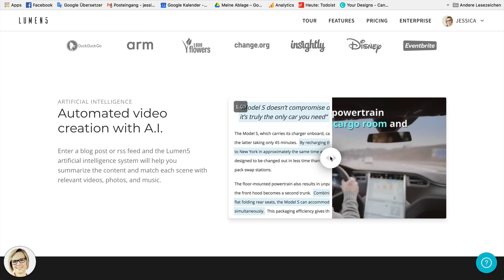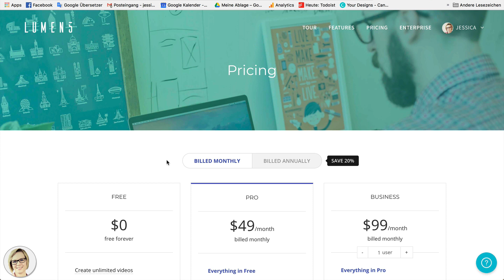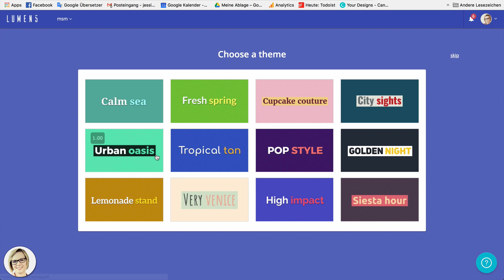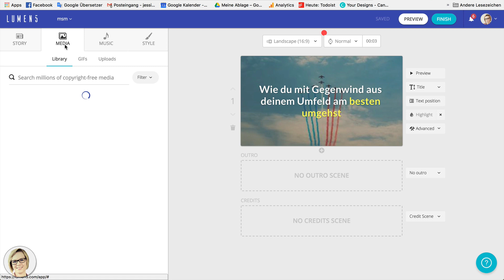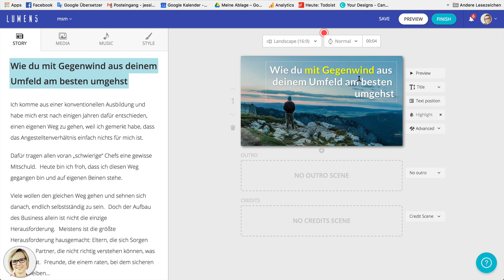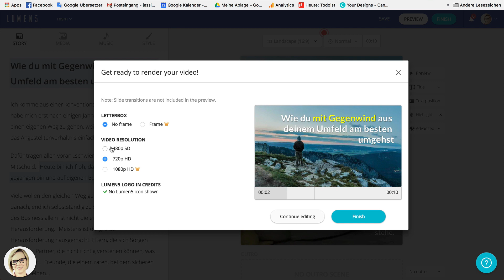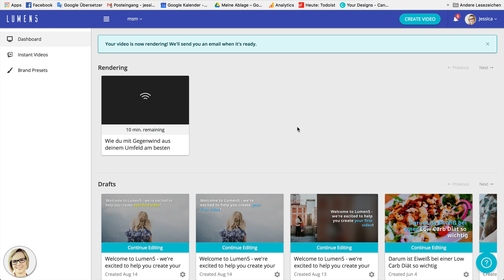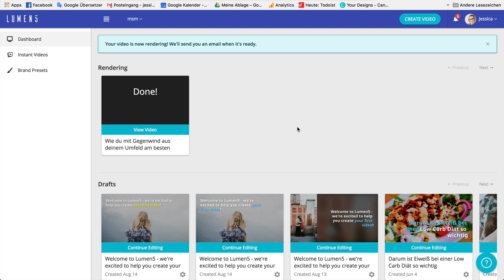Mit Lumen5 kostenlos Social Videos erstellen - Perfekt für Facebook und Co.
Wichtige Links in der Beschreibung 👇

In diesem Video stelle ich dir das kostenlos Tool Lumen5 vor. Damit kannst du im Handumdrehen schnell und einfach Video erstellen, die aus Text und Bilder/Videos/Gifs bestehen.

Ich nutze diese Art von Video vor allem für das anteasern von Blogartikel etc.

Man kann damit aber auch sehr gut seine Facebook Ads pimpen und vieles mehr.

Mein Equipment:

Macbook pro 2018 15"
Apple Headset Ü*
Apple Airpods
Rode NT-USB Mikro
Panasonic Lumix GX80 Kit
Objektiv 1
Objektiv 2

** Werbung